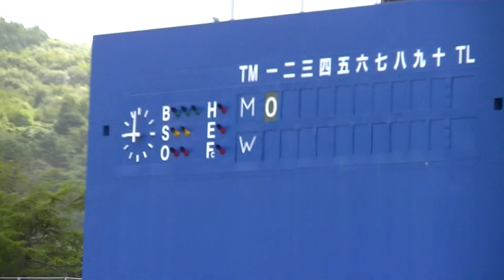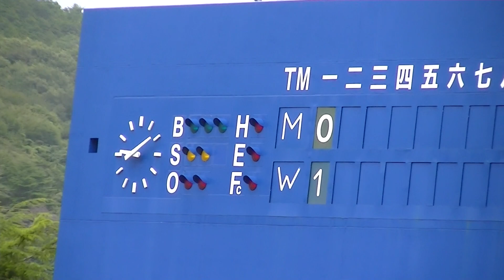R6年8/28 日本ウェルネス宮城＆松島（1回）「第18回秋季宮城県高等学校野球 地区大会」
開催場所：女川球場